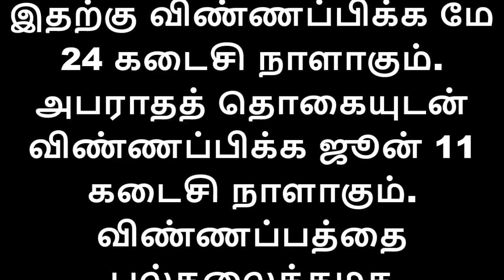சென்னைப் பல்கலைக்கழக எம்.ஃபில். தேர்வு முடிவுகள் வெளியீடு 2019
தேர்வு முடிவுகளை என்ற பல்கலைக்கழக இணையதளத்தைப் பார்த்துத் தெரிந்துகொள்ளலாம்.